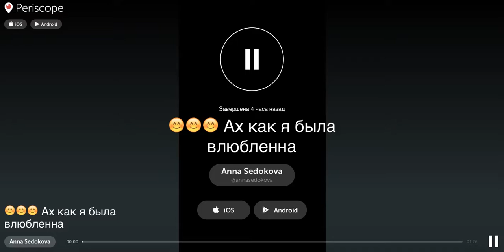Анна Седокова Трансляция в Periscope 14.11.2015 "Ах как я была влюбленна"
Видеотрансляция известной певицы Анны Седоковой в Periscope. Анна Седокова, Григорий Лепс, Филипп Киркоров, группа ВиаГра